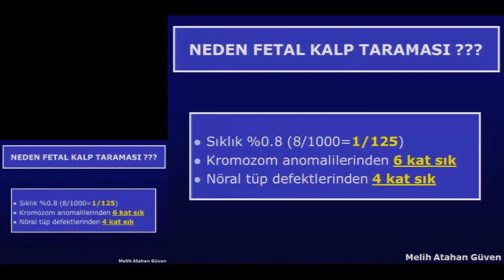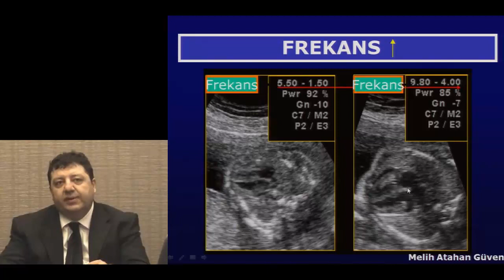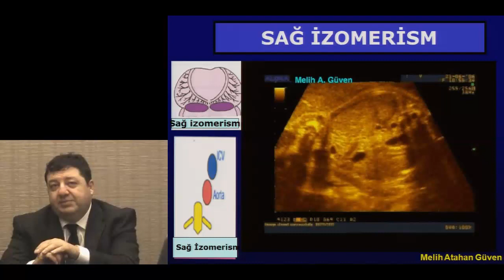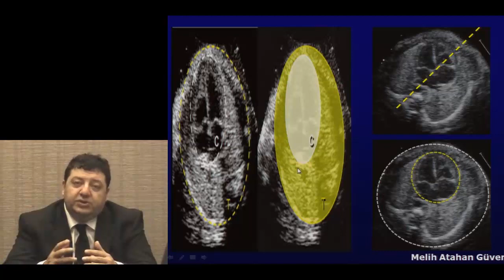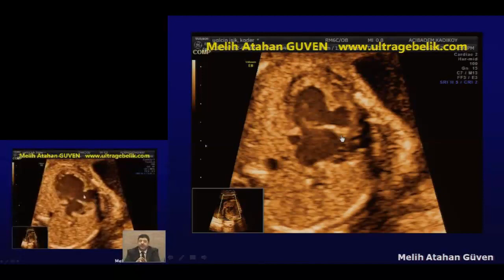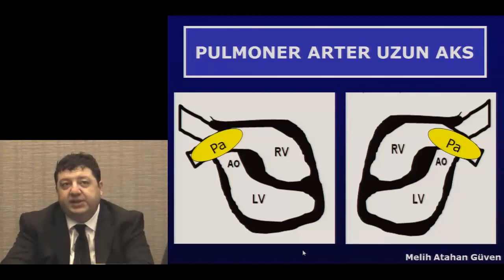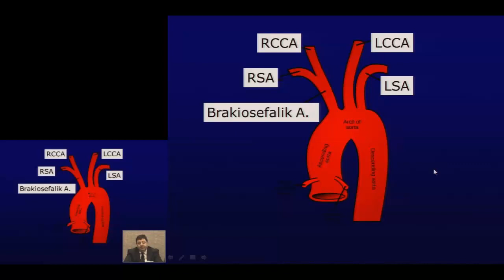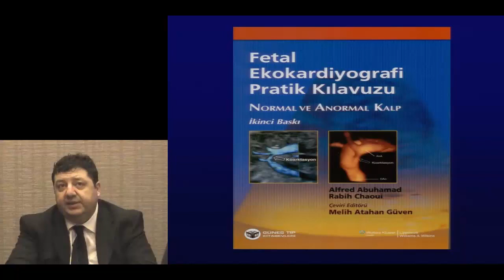Fetal Kalp Taraması - Fetal Eko